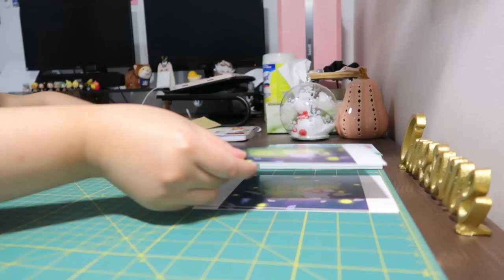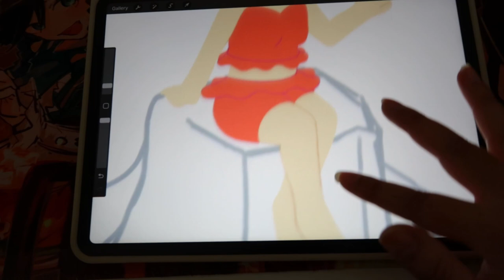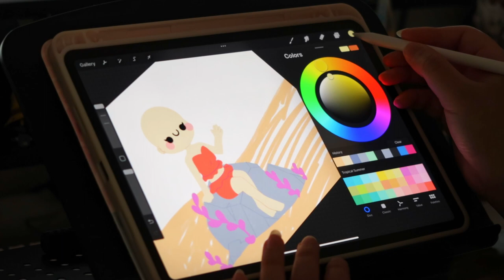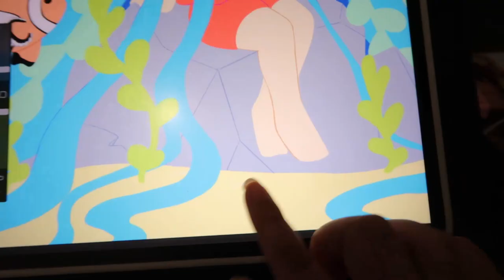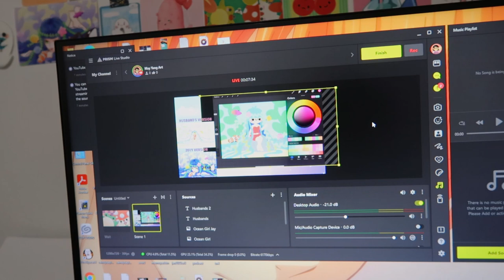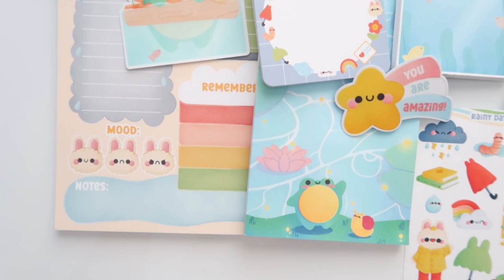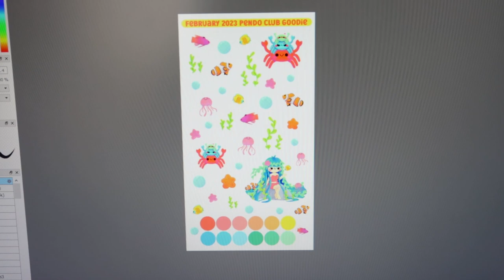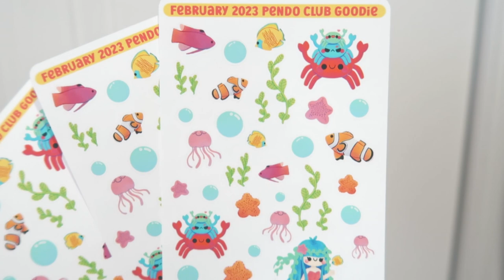First Etsy Shop Update of the Year, Redrawing Old Art, And an Honest Chat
[Other Links]:

- 40 free listings when you open your new Etsy shop! We'll both get free listings when you list your first item
- 12.50 CAD Sticker Mule store credit when you create a new account. I'll also get the same amount of store credit when you spend 12.50 CAD or more

[What I'm using for Videos]:

Camera: Canon G7X Mark II
Video Editing Program: Davinci Resolve 18
Art Program: Fire Alpaca and Procreate
Drawing Tablet: Veikk A30 and iPad Pro 11 inch 2021 with an Apple Pencil 2
Cutting Machine: Silhouette Portrait 2
Printer: Canon Pixma TS5020